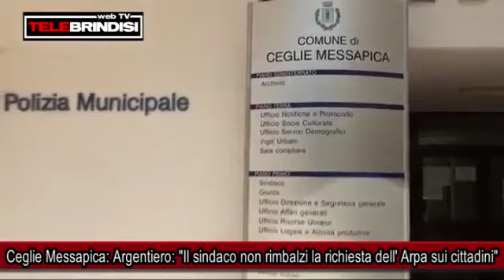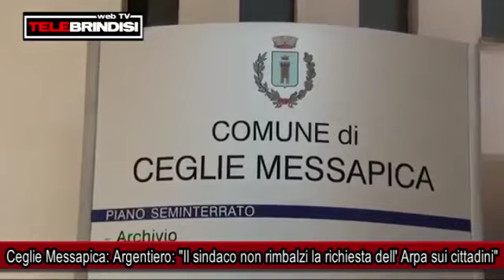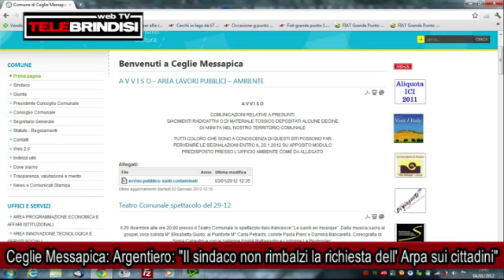Ceglie Messapica: Argentiero: "Il sindaco non rimbalzi la richiesta dell' Arpa sui cittadini"